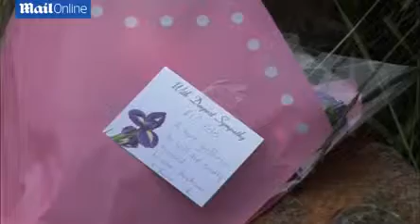Police statement after two men are shot dead in farm attack